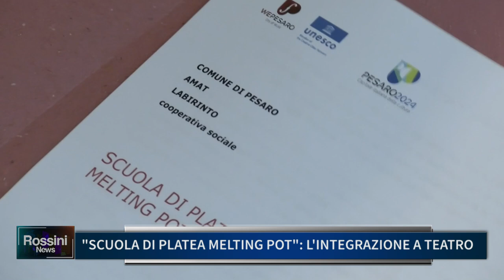"SCUOLA DI PLATEA MELTING POT", L' INTEGRAZIONE A TEATRO